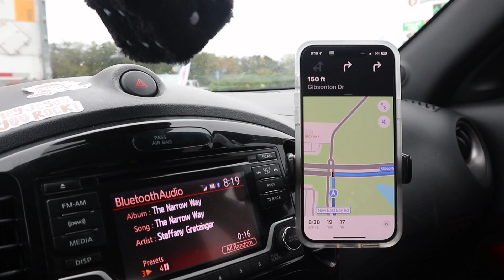MY NEW JOB + some life lessons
THIS WEEK ON THE VLOG,
It was surely a rollercoaster - I started training for a new job and then things did not go as planned. We learned lessons and the Lord continued His work to further us into the calling that HE HAS ALREADY PROMISED!

VLOGMAS NEXT UP!!!

musiccc:

🎧 Ginger Lofi - good day
🎧 "Milk" Lofi Chill Boom bap(Prod. Dmmo)

I LOVE YOU ALL BUT JESUS LOVES YOU MORE.